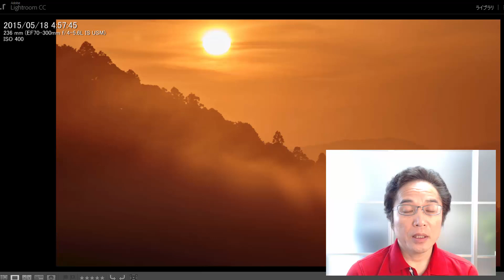写真の秘訣 光のタイミングと構図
写真の語源は光を描くですから、写真は光が最も大切です。しかし、光、特に朝の光は刻々と変化をします。その変化に対応しながら、レンズの焦点距離をふくめて構図を決めるというのが写真撮影の大切な要素です。